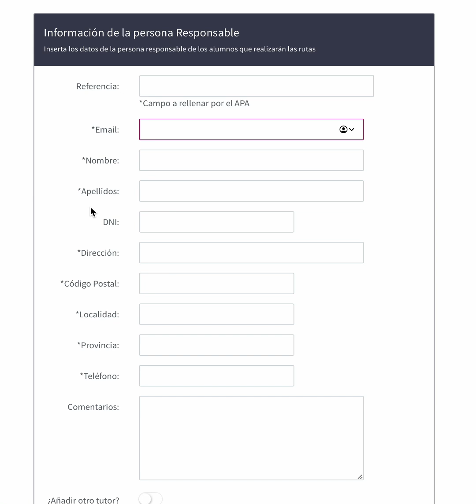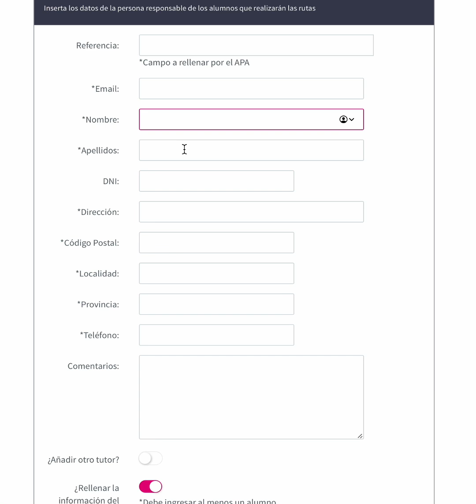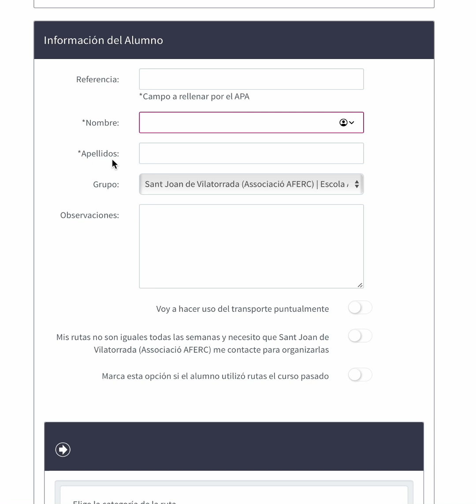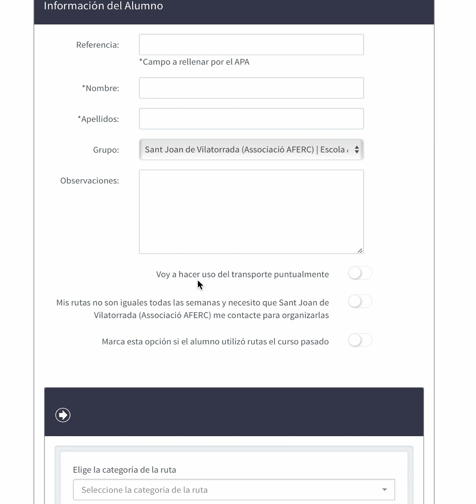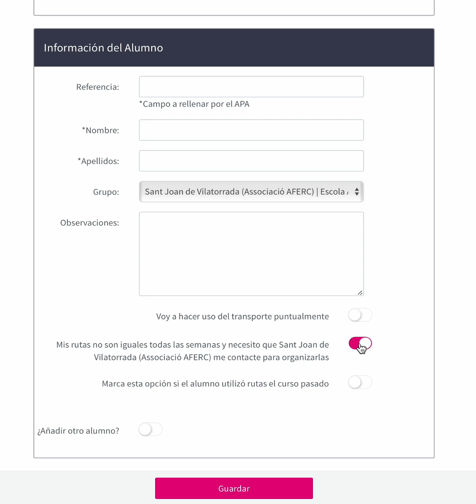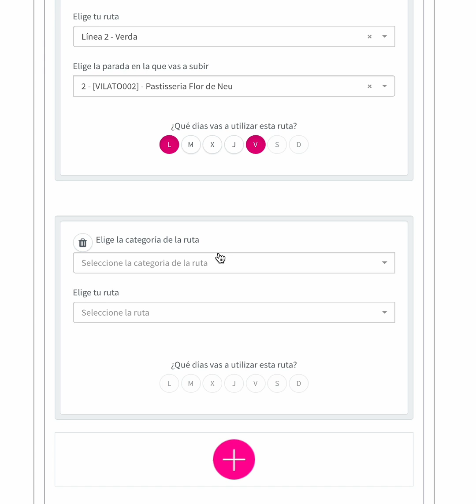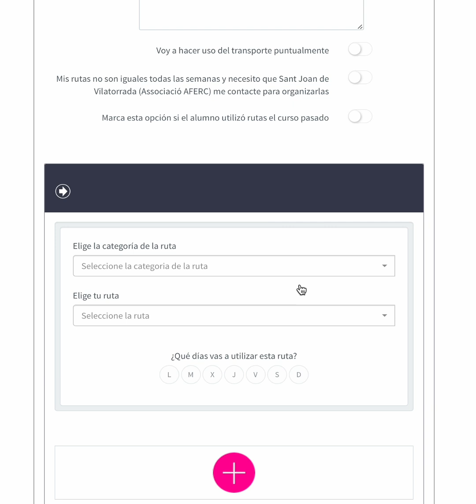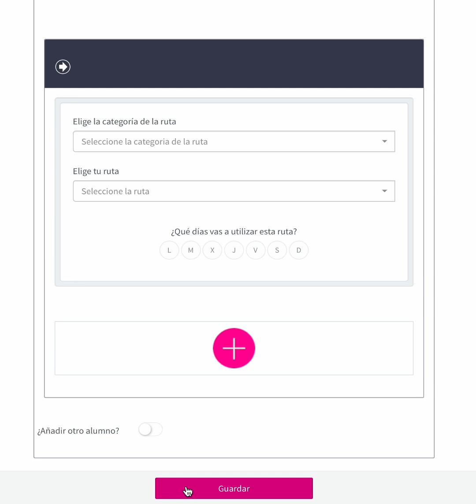Com us podeu apuntar al Bus a Peu?